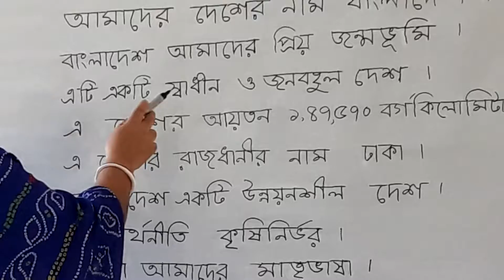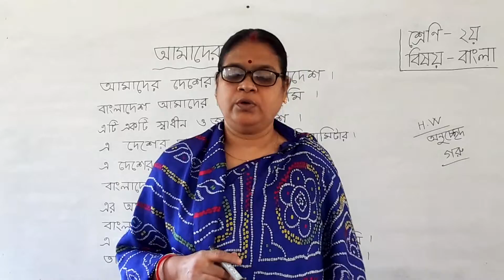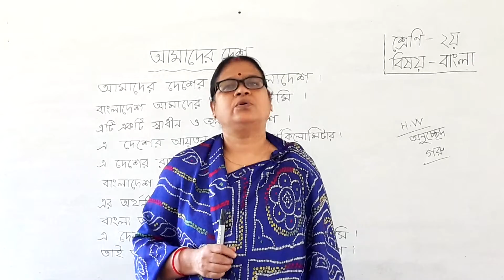দ্বিতীয় শ্রেণি - বাংলা